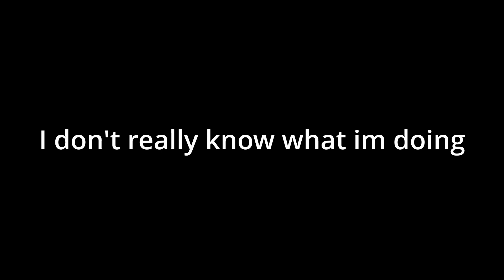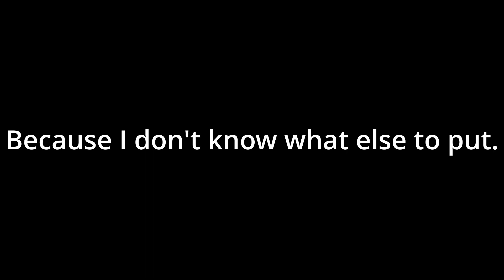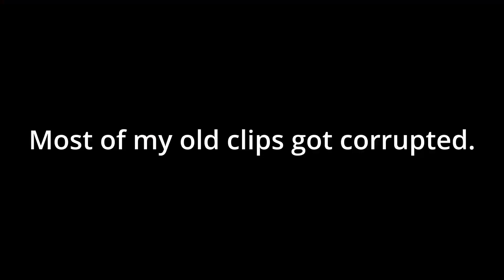Kind of funny moments. (First Video)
I'm new to editing as a whole and I'm tryin this thing out